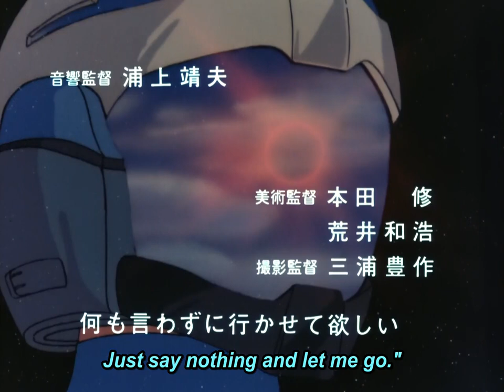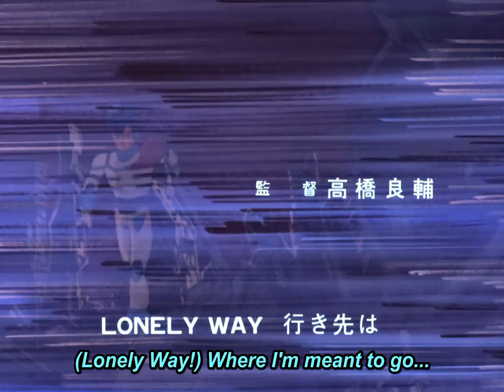Blue Comet SPT Layzner - Opening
Aliens invade Mars as Cold War tensions continue to grow.
Eiji arrives, saying he is half-alien, half human, here to stop the invasion.
Can Eiji & a handful of survivors make a difference?

Layzner has a solid remaster that has good colors & a nice level of details.
On top of the entire TV series, this includes all 3 OVAs.
The first 2 act as TV show recaps, while the 3rd acts as an expanded 'true' ending to the series.
Extras are a number of clean OPs & EDs.